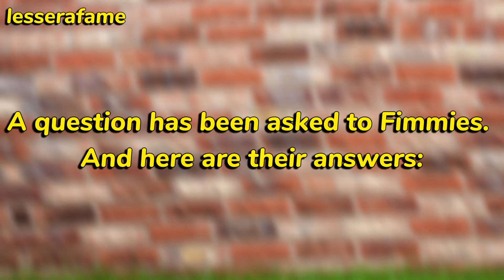LE SSERAFIM has been asked to choose either *Leader or the youngest*(What would they choose?)